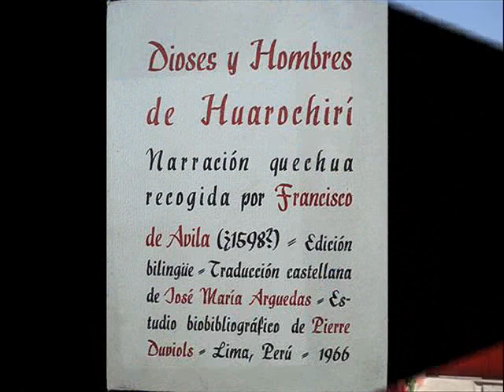BANDA SHOW INTERNACIONAL HUAROCHIRÍ EL PAÑUELITO-CONTRATOS AL 3764490-989570403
EL PAÑUELITO- 3764490